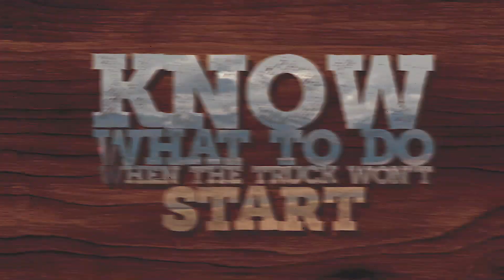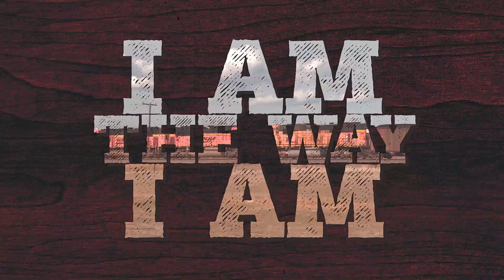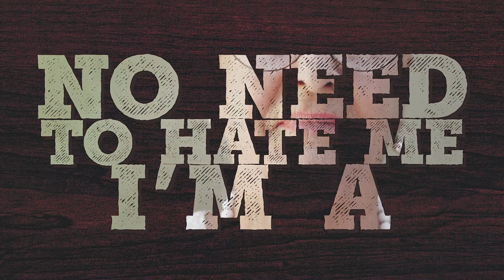Emerson Drive - 'Country People' Lyric Video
'Country People' - The official lyric video from Emerson Drive